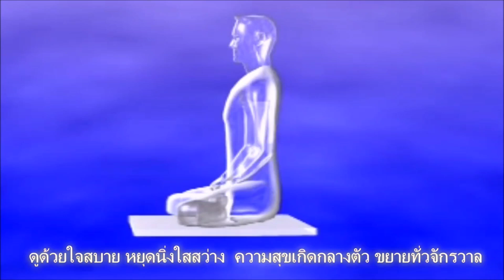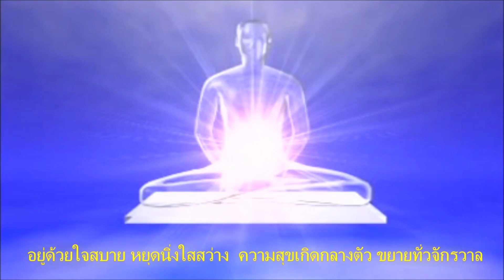ยาวิเศษ 1/2 ตำนานที่ 9 องคุลิมาลปริตร/ตำนานที่ 10 โพชฌงคปริตร : ขั้นตอนการบรรลุธรรมเป็นพระอรหันต์